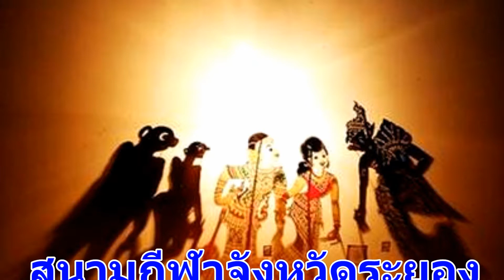นักกีฬาผู้สูงอายุจังหวัดสงขลา เตรียมตัวไปแข็งขันที่จังหวัดระยอง